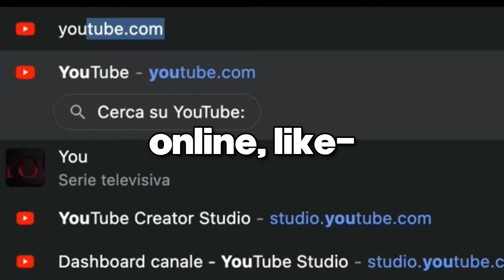NFTs EXPLAINED (kinda) | Idiotic Explanations #1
do the things below rn or u are dumb
Ok, so today I explained what NFTs are (kinda) and also expressed some opinions. I kinda don't get why this crypto "art" sell for 300k dollars or something and people even buy them. Even NYAN CAT sold for almost 600k dollars!!! I still can't believe it! Oh, and also these lazy lion and pixelated autogenerated stuff is kinda ugly (just admit it).